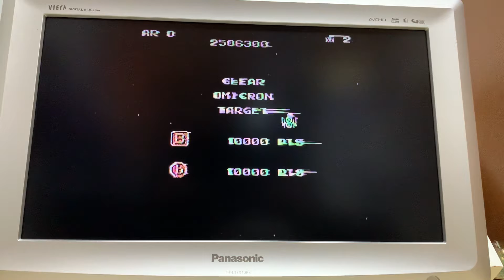オミクロンに挑む Try to Omicron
オミクロン収束させます